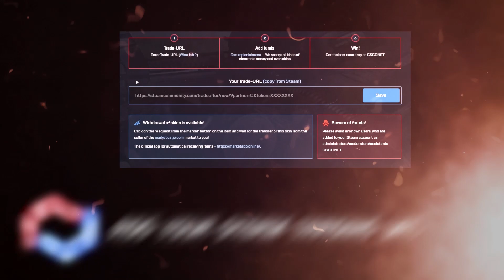STEWIE & BRAX SNUCK INTO OUR GAME | JASONR FUNNY VALORANT STREAM HIGHLIGHTS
The OG CS:GO group gets together once more to wreak havoc in the most stacked Valorant match of the year. After hopping into a game with SicK Jason recognizes a couple very familiar voices. Stewie and brax are back again. Latest JASONR Funny Valorant Stream Highlight.